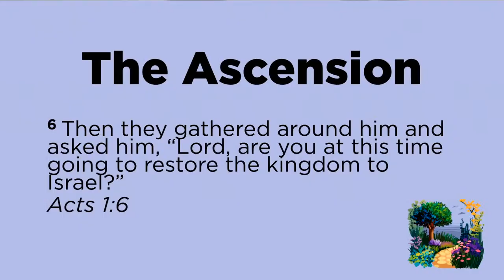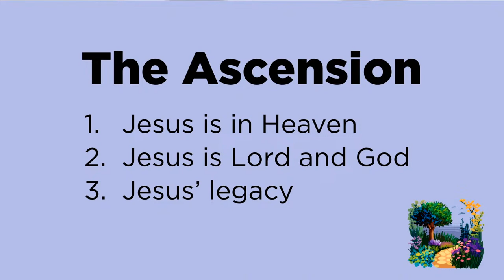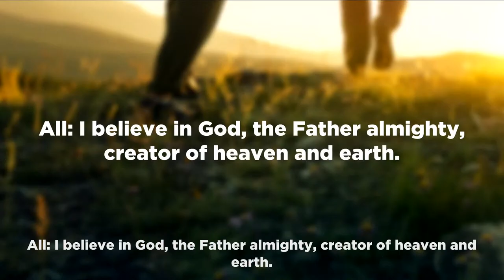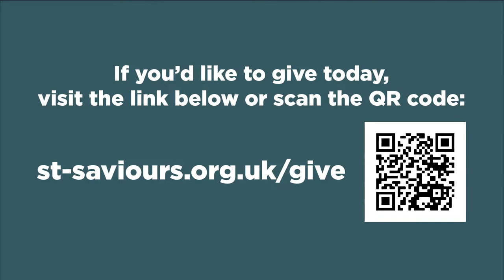6pm - 14th April 2024 - St Saviour's Guildford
Thank you for joining us for our live stream